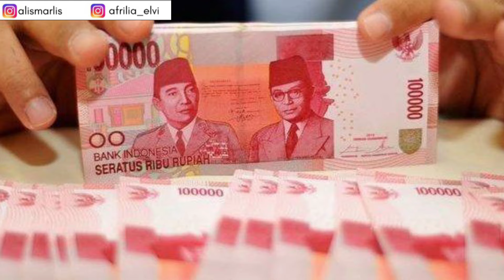MULAI BESOK ||SETELAH PENCAIRAN BANSOS LEWAT KKS, BESOK 1 BANTUAN INI RESMI CAIR LEWAT PT POS!!